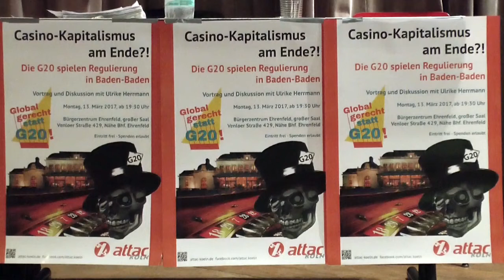U. Herrmann: Casino-Kapitalismus am Ende?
Dem türkischen Ministerpräsidenten Recep Tayyip Erdogan wird nicht gefallen, wenn ihm vorzuwerfen ist, dass seine Politik in eine mächtige Krise führen wird. Zeichen des Niedergangs zeichnen sich ab. Der Tourismus ist am Ende. Schlimmer noch: Eine riesige Immobilienblase rollt auf die Türkei zu. Hier gesellt sich die Türkei zu China, ebenfalls von einer enormen Immobilienblase erdrückt. Wir erinnern uns: im Sommer 2007 führte die Immobilienkrise - und die Folgen daraus - in den USA zum größten Wirtschaftscrash der Nachkriegszeit. Seitdem ist die Welt im Krisenmodus. Und die nächste Krise wird nicht auf sich warten lassen. Krisen sind im Kapitalismus systemimmanent. Inzwischen dürfen verantwortungslose Spielernaturen in den Banken wieder mehr denn je im "Casino-Kapitalismus" zocken. Wer wissen wollte, wie Krisen funktionieren - gerade auch in der aktuellen Situation - konnte am 13. März in Köln auf den sachkundigen Vortrag von Ulrike Herrmann vertrauen. Herrmann ist taz-Wirtschaftsredakteurin und Autorin. Aus Anlass des Treffens der G2-Finanzminister in Baden-Baden, die offenbar für die krisenhafte Situation keine Lösungen haben, war dieser Vortrag besonders aktuell.Und auf nochetwas macht Herrman aufmerksam: Derart krisenhafte Entwicklungen führten immer zu Nationalismus, Rechtspopulismus und Faschismus und ihren Abschottungstendenzen, wie dies jetzt in den USA und in Europa zu erkennen ist. Die schwerwiegenden ökonomischen Folgen und die Folgen für die Demokratie werden offenbar völlig unterschätzt.